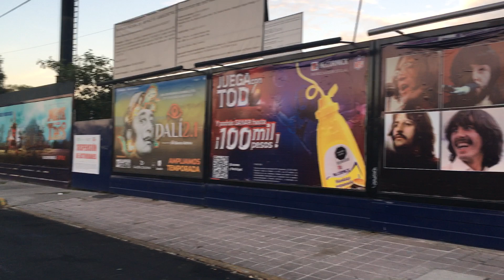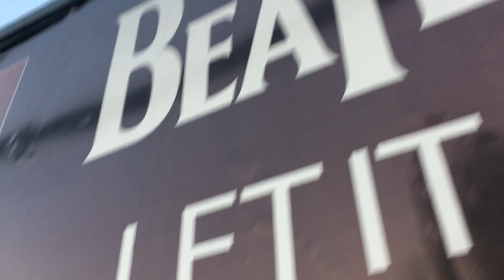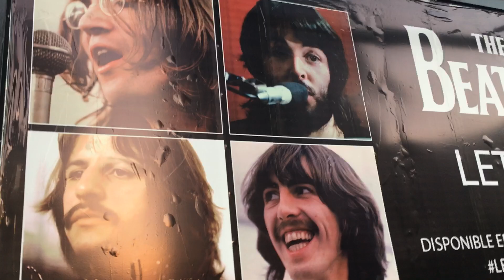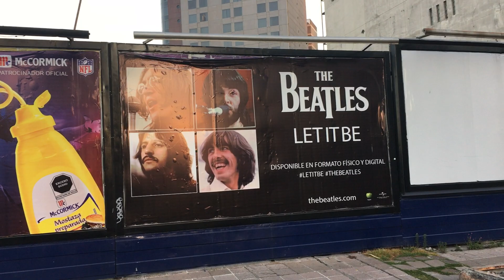Anuncio The Beatles Let It Be en México